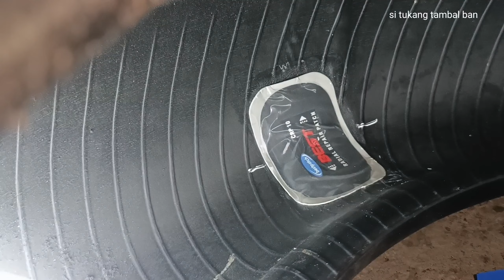Cara Mengatasi Ban Gagal Tubles Di samping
Cara mengatasi ban gagal tubles pada ban mobil di bagian samping...untuk pada umumnya kl ban di bagian mulai dr pojok sampai bagian hil hanya ada kekuatan pada benang ,maka kl di tambal tubles cacing pada umumnya tidak akan kuat...di video kal ini saya praktekan cara menambal yg benar dgn sistem dingin atau lebih di kenal tambal tip top yg di tambal dr bagian dalam...
Produk yg saya gunakan dr brand BESTPATCH..Dgn kode BESTPATCH CRP10

info dan pemesanan produk : 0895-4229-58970